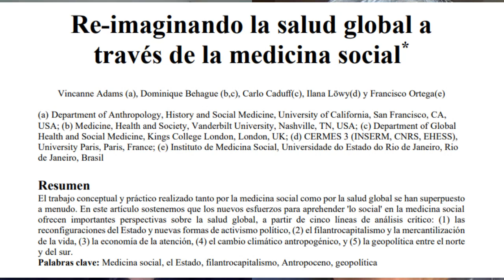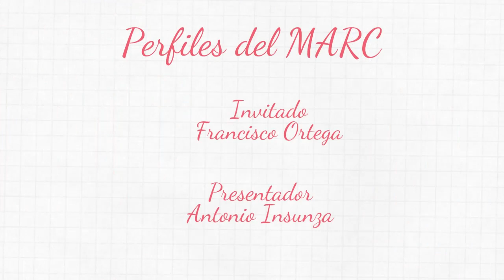Perfiles del Marc Francisco Ortega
Francisco tiene una maestría de la Universidad Complutense de Madrid (1986) y un doctorado en Filosofía de la Universidad de Bielefeld (1995). También es profesor visitante en el Departamento de Salud Global y Medicina Social del King's College de Londres. Antes de incorporarse a ICREA, Francisco fue catedrático en el Instituto de Medicina Social de la Universidad Estatal de Río de Janeiro (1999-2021); y Profesor titular de la Universidad Federal de Goiás en Brasil (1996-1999). Fue profesor visitante en el Instituto Max Planck de Historia de la Ciencia de Berlín, la Universidad de Bielefeld, la Universidad de Oldenburg, la Universidad de Buenos Aires, el CSIC de Madrid, la Universidad de Campinas y la Universidad Federal Fluminense de Brasil. Es miembro del Consejo Asesor del Movement for Global Mental Health y del Comité Directivo de la Global Social Medicine Network.